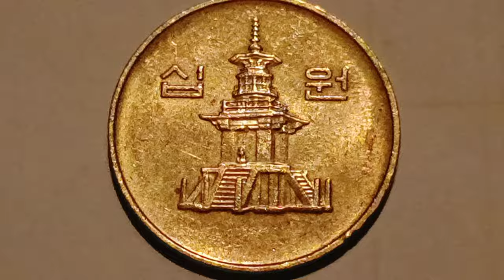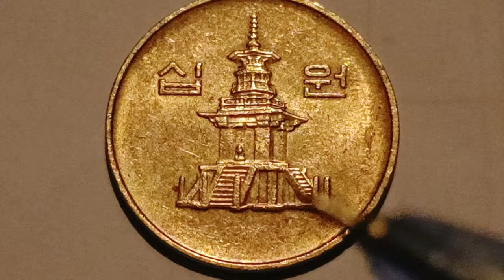RARE 10 WON 2005 SOUTH KOREA COINS GOLD COLOR.HOW MUCH MONEY.$19.85.ph.1,026.pH.780.PH.650.pH.576